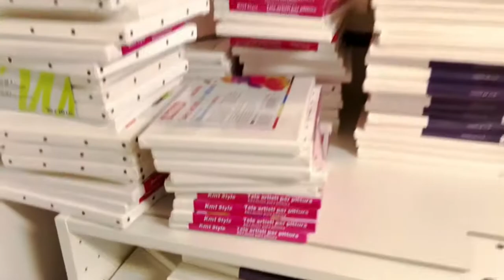365 days challenge-day 114/Step by Step Acrylic Painting for Beginners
I am continuing my 365 days acrylic painting challenge by painting a flamingo🦩.I painted it step by step, so you can reproduce those steps. I hope you enjoy it. Have a great day!